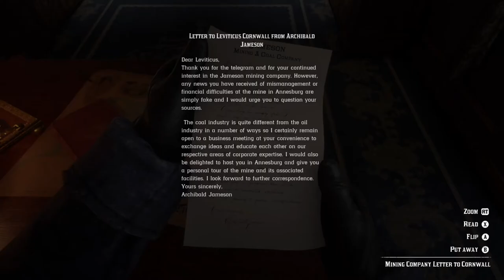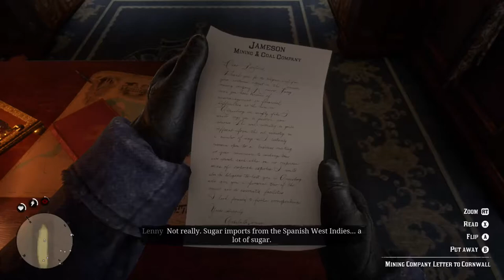Cornwall Train Robbery, Moving to Horseshoe Overlook - Red Dead Redemption 2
3:00 You two boys Go Blow That Door Open.
11:40 So, we getting out of this Hellhole?
15:20 If They Wanted Trouble, We Wouldn't Have Seen Them.
23:35 Home, Sweet Home.

A technical masterpiece from graphics, voice acting and animation point of view. Loading times suffer which in a way also dictate the slower pacing of the game, but at this level of quality, taking the time to enjoy the view and the various distractions is welcome!

There are numerous "RPG-like" gameplay systems like a (linear) "character progression" system where you upgrade your health, stamina and dead eye abilities the more you make use of them, like e.g. Elder Scrolls. Also there is an extensive "alchemy" type system for finding herbs but also hunting for animals with a  reminiscent Witcher 3 style "vision" to allow Arthur to track animals and investigate an area for loot and clues. Very welcome additions.

And as all Rockstar games the plethora of mini-games and side-quests, especially the likes of poker, dominoes, fishing and others; while not as deep and expansive as Gwent in Witcher, they can easily provide hours of entertainment between missions.

Captured on Xbox One X